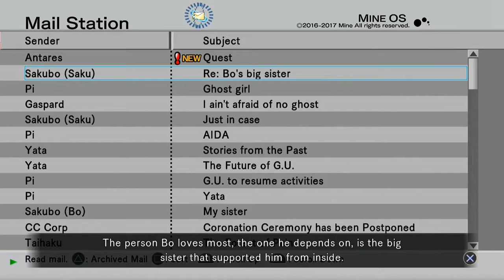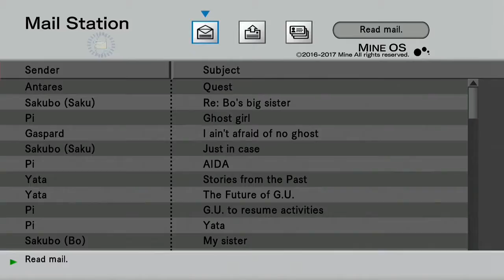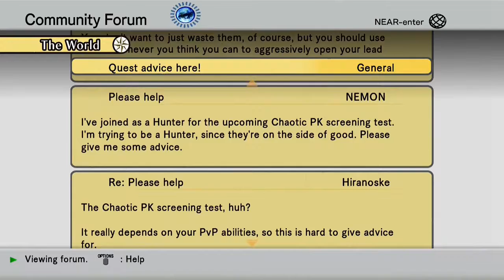Last Recode 3.18 | Hunter Rank: Badass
Boom.
~Comet